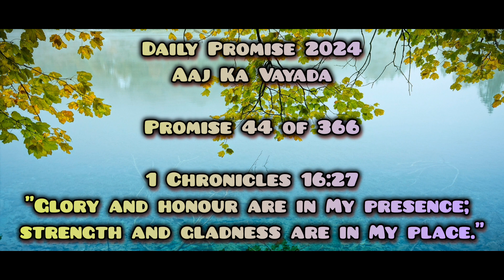Aaj Ka Vayada | Daily Promise (44 of 366) | @santhoshjthomas | Ps. Santhosh J. Thomas